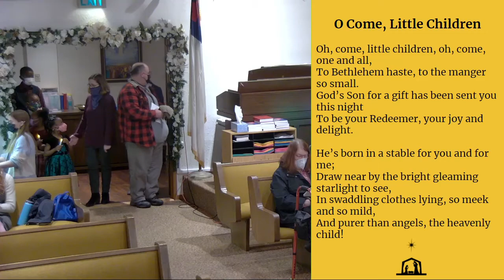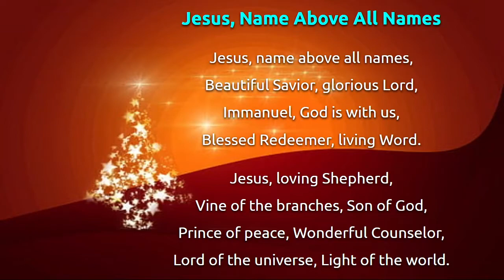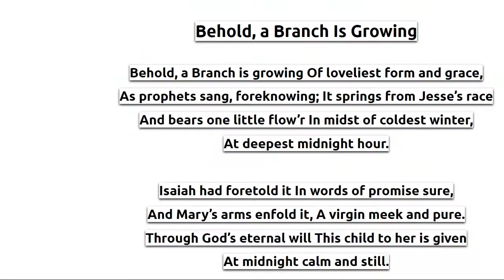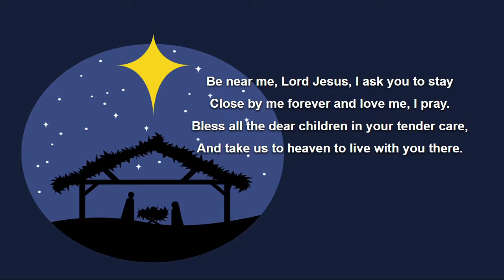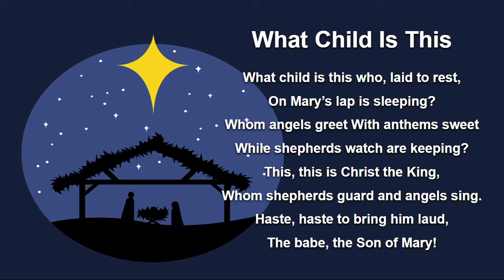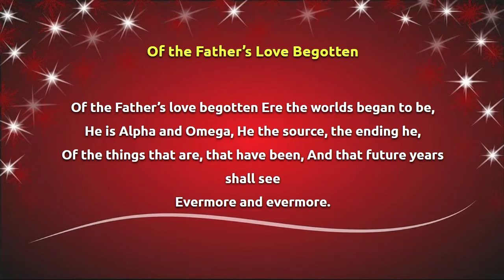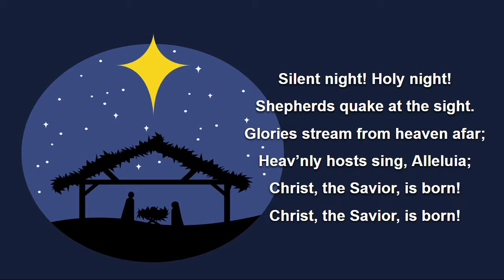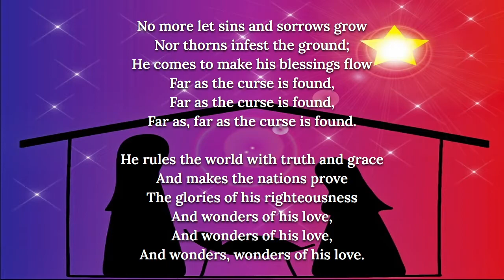December 24, 2021, Christmas Eve Service at Good Shepherd Lutheran Church - Vallejo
Christmas Eve Candlelight and Children's Service at Good Shepherd Lutheran Church (WELS), Vallejo, California.

Service theme is "His Name is Jesus."   Tonight, we're going to take a close look at the name of Jesus.  In fact, we're going to look at many names that either were given to Jesus or used for Him.  There were names given him by the angels, names that told of his work, names that showed his love for us, names that proved he was God, names of strength and names of humility, names of his office and names of his glory.  Someone once counted about 40 names mentioned in the Bible that speak of Jesus.  For if anyone deserved many names, it was this very special baby who came to be our Lord and Savior.